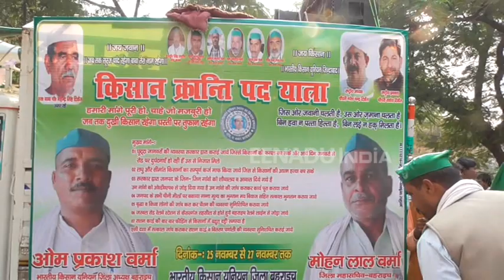बहराइच: किसान क्रांति पदयात्रा, नौ सूत्रीय मांगों का ज्ञापन सिटी मजिस्ट्रेट को सौंपा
बहराइच: भारतीय किसान यूनियन की तीन दिवसीय किसान क्रांति पदयात्रा बहराइच पहुंची. जहां यूनियन के किसानों ने धरना स्थल पर धरना प्रदर्शन कर नौ सूत्रीय मांगों का ज्ञापन सिटी मजिस्ट्रेट को सौंपा. यूनियन ने ऐलान किया है कि अगर उनकी मांगे शीघ्र न पूरी की गई तो वृहद आंदोलन किया जाएगा .